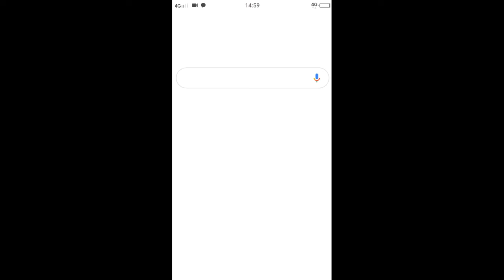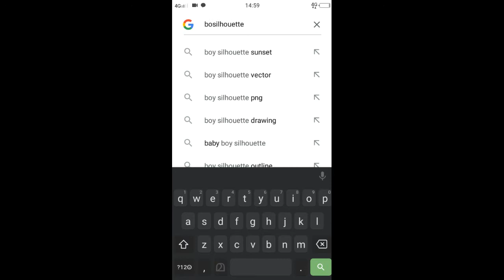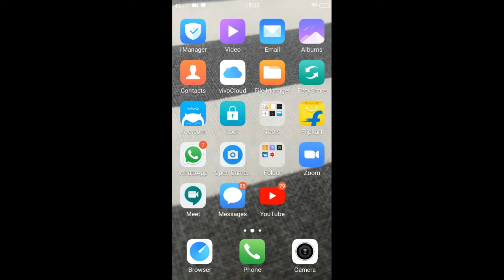Bottle art ഇത്ര സിമ്പിൾ ആയിരുന്നോ 👍|| easy simple bottle art